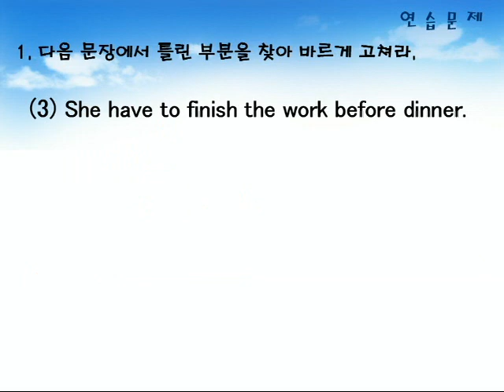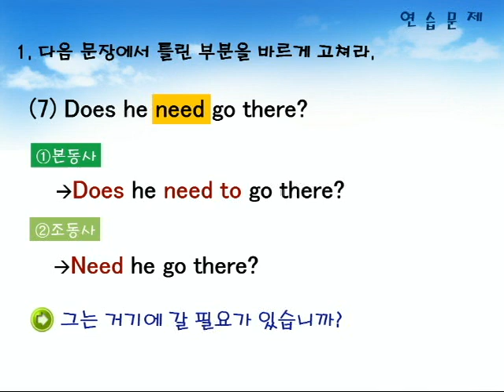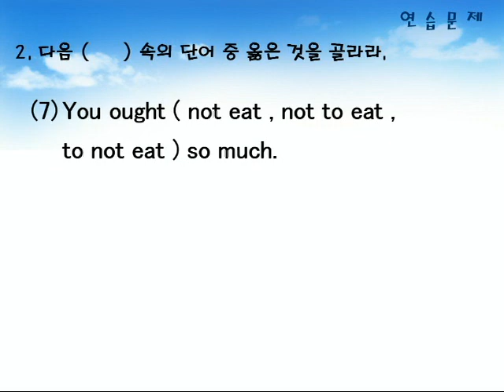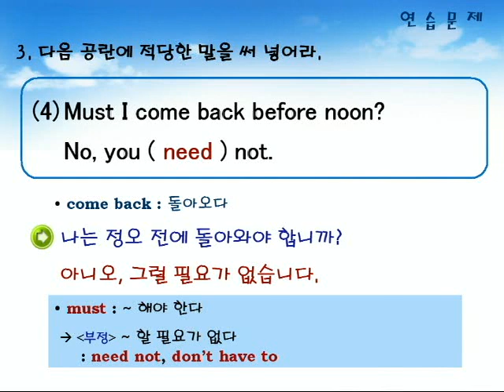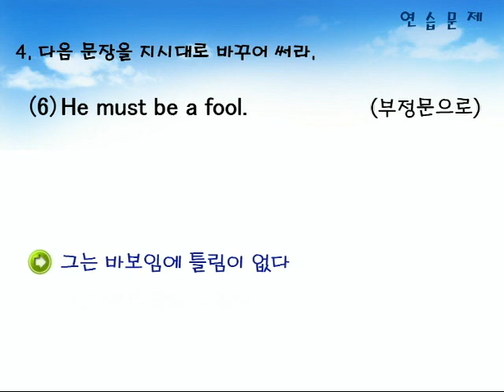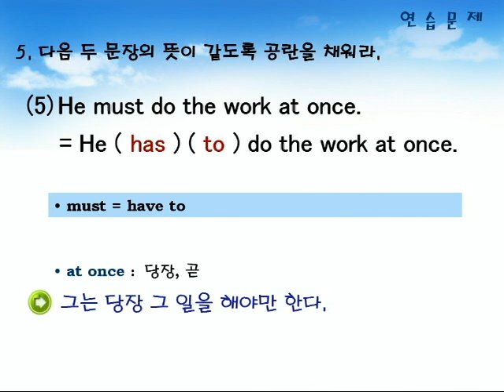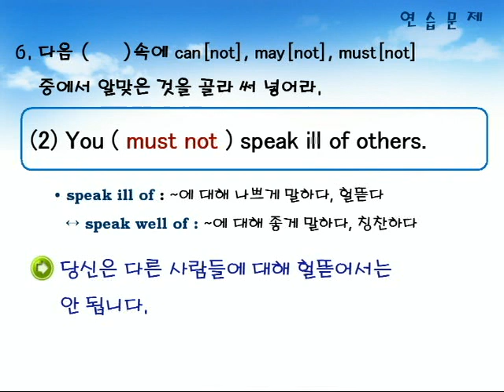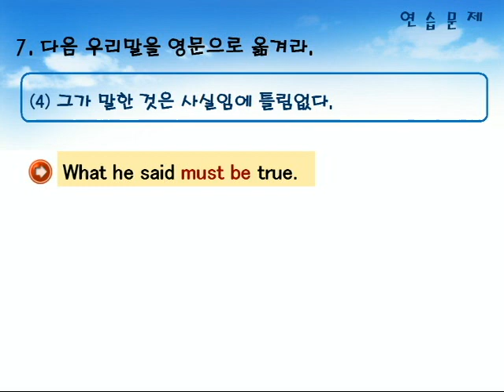기초영문법 2부10장 연습문제